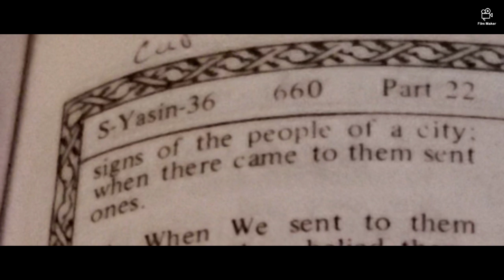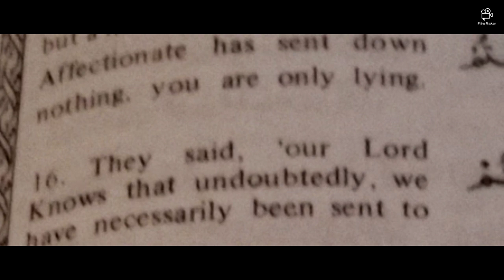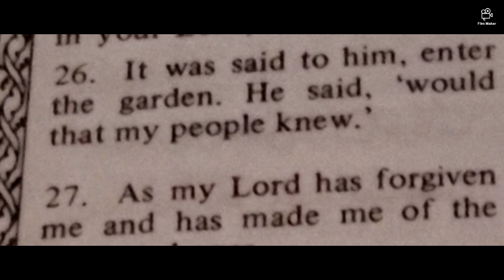Look life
Some language is not appropriate for younger audiences. Use of sexually explicit language or
excessive profanity in your video or associated metadata may lead to the age-restriction of your
video.Fights involving minors
Footage, audio, or imagery involving road accidents, natural disasters, war aftermath, terrorist
attack aftermath, street fights, physical attacks, sexual assaults, immolation, torture, corpses,
protests or riots, robberies, medical procedures, or other such scenarios with the intent to
shock or disgust viewers
Footage or imagery showing bodily fluids, such as blood or vomit, with the intent to shock or
disgust viewers.
Content where there is infliction of unnecessary suffering or harm deliberately causing an animal
distress.
sexually gratifying (like pornography) Videos containing fetish content In most cases, violent,
graphic, or humiliating fetishes
Dangerous or threatening pranks: Pranks that lead victims to fear imminent serious physical
danger, or that create serious emotional distress in minors.
Instructions to kill or harm: Showing viewers how to perform activities meant to kill or maim
others, such as providing instructions on how to build a bomb meant to injure or kill people.
Hard drug use or creation: Content that depicts people abusing controlled substances such as
cocaine or opioids, or content providing instructions on how to create drugs. Hard drugs are
defined as drugs that can (mostly) lead to physical addiction.
Eating Disorders: Content in which people suffering from anorexia or other eating disorders
are praised for weight loss, are bragging about it, or are encouraging others to imitate the
behavior. Eating disorders are characterized by abnormal or disturbed eating habits which
negatively affect a person's health (including eating non-food items).
Instructional hacking and phishing: Showing users how to bypass secure computer systems or
steal user credentials and personal data.
Promoting dangerous remedies or cures: Content which claims that harmful substances or
treatments can have health benefits.